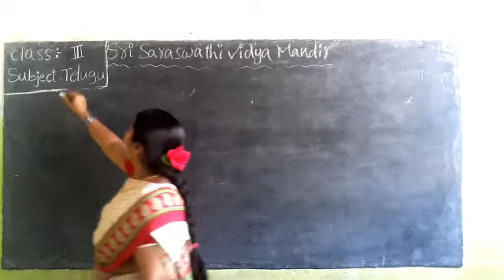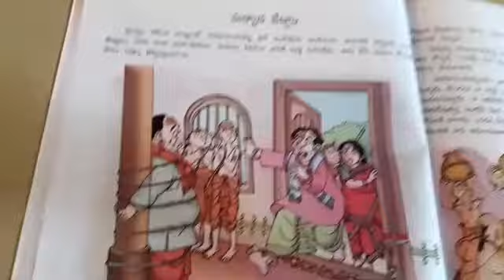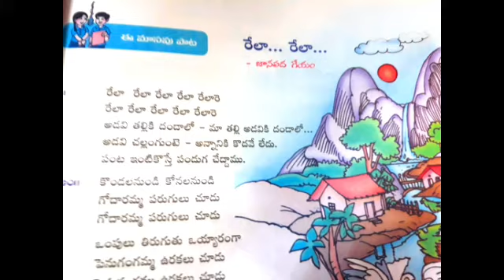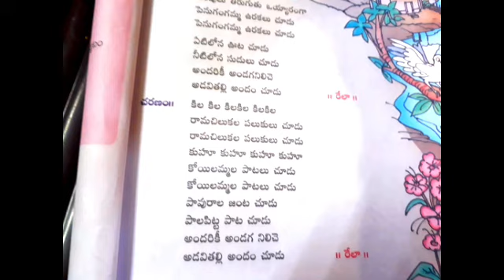3rd Telugu Lesson 2 Part 4